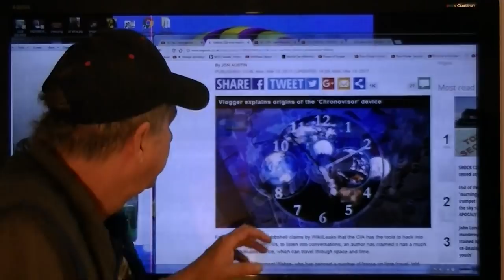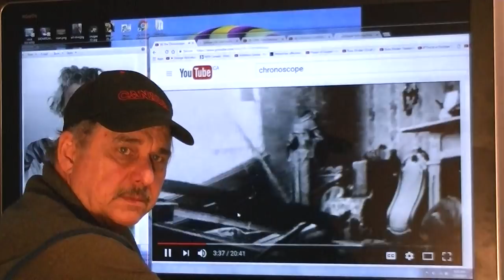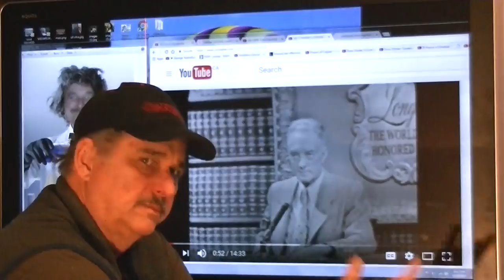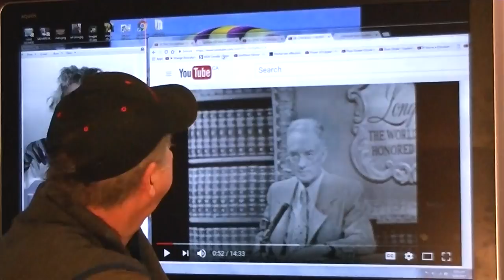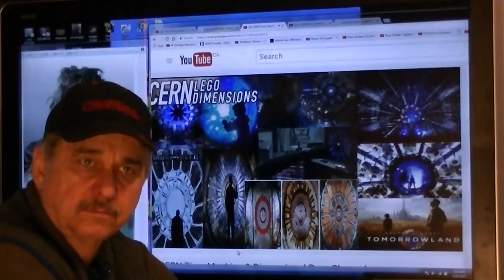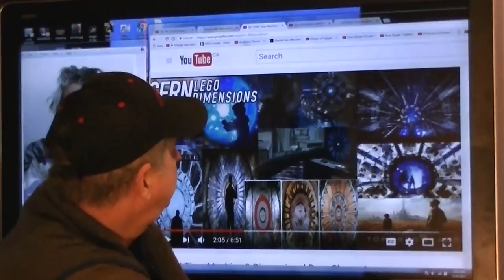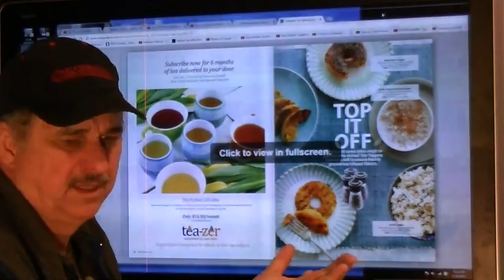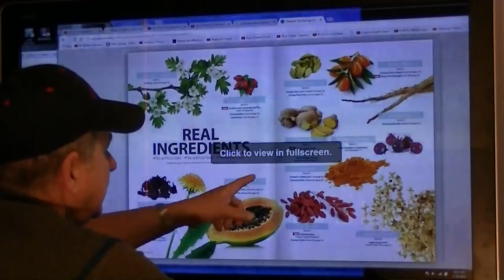Time Machines. Chronoscope, Chronoviser, Cern..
Things are happening on this earth and I think big disaster is on the way..
Prepping may or may not help in the tribulation; but for sure it could not hurt..
If you are looking to buy stuff from the steeped tea line Call Rick in Thunder Bay 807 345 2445.. Or e-mail him